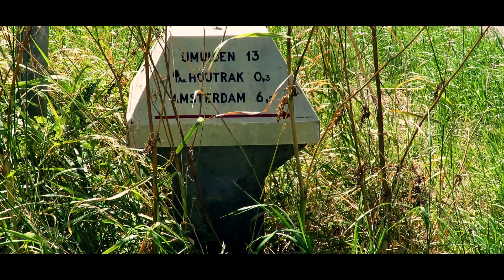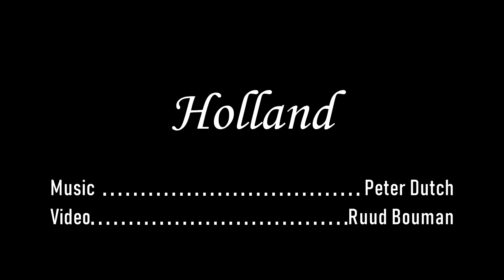Peter Dutch Holland [music video]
Lyrics & music: Peter Schrijnders